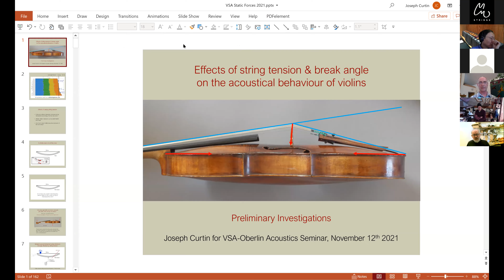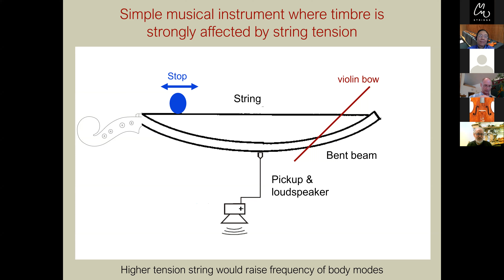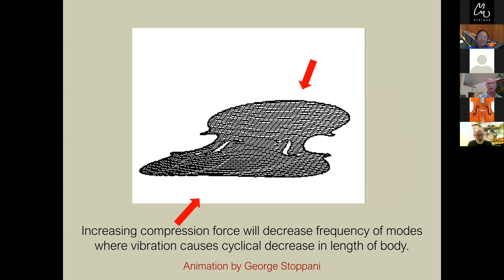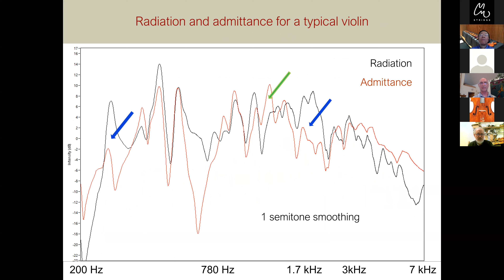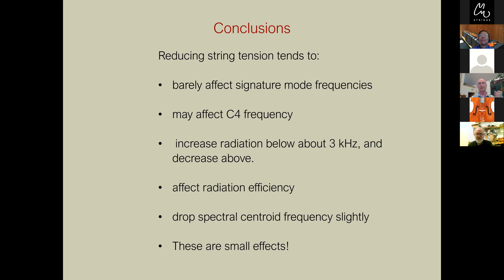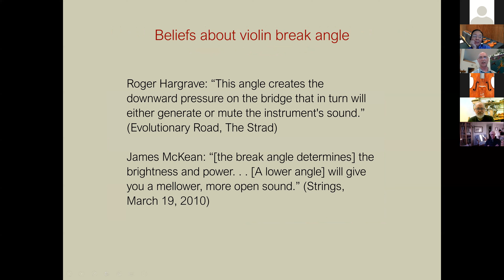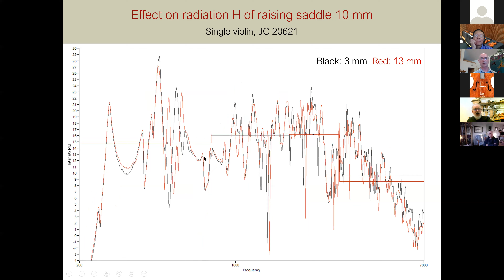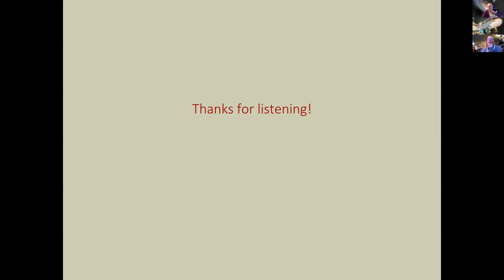VSA Seminar Nov 12, 2021: Joseph Curtin, Effects of string tension and break angle on violins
Violinmakers pay attention to the so-called ‘break-angle’ of the strings over the bridge, and typically keep it between 157°and 159°. While makers may disagree about the details, it is widely accepted that the break-angle is important to a violin’s playing qualities and to its long term well-being. This talk gives preliminary results on how changes in string tension and break-angle each affect bridge admittance. It also considers more generally how the static forces acting on a violin can be related to its acoustical behavior as well as structural issues such as long-term deformation.